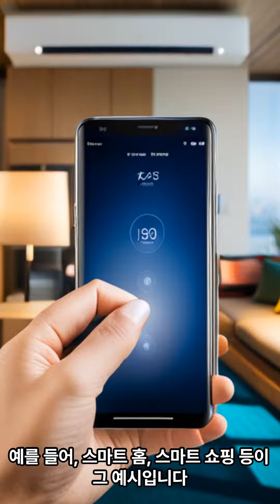돌덩이TV-미래산업 5가지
돌덩이TV 돌덩이강사입니다.